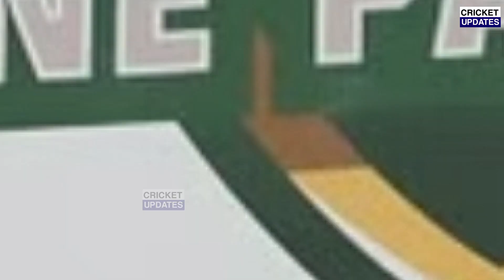Dhoni को पाक कोच बनाने पर Sania Mirza ने दिया बड़ा बयान कहा कुछ ऐसा सुन आप भी रह हो जाएंगे दंग